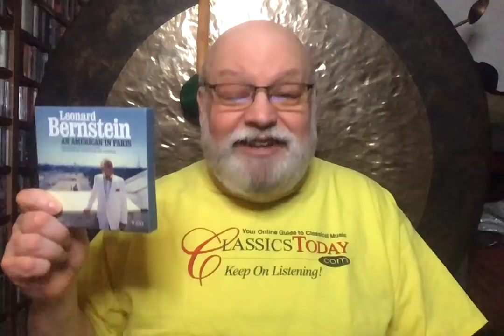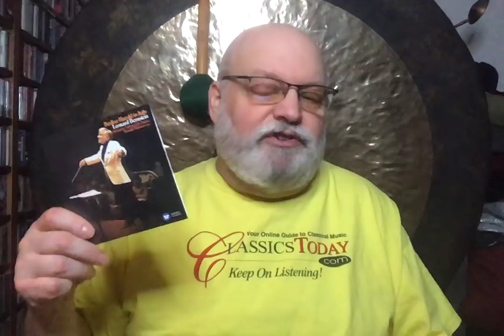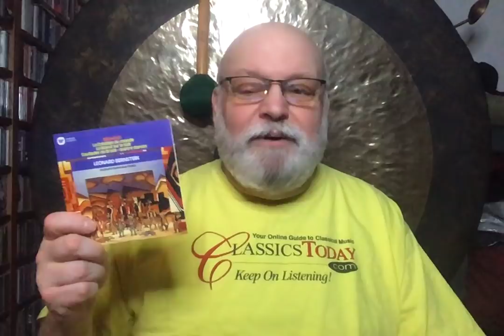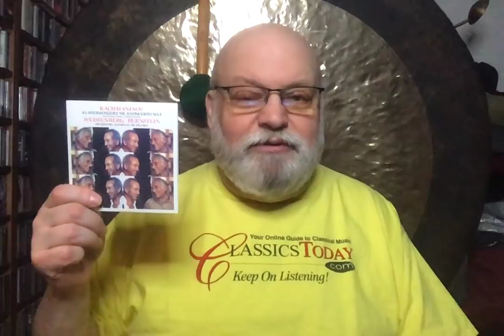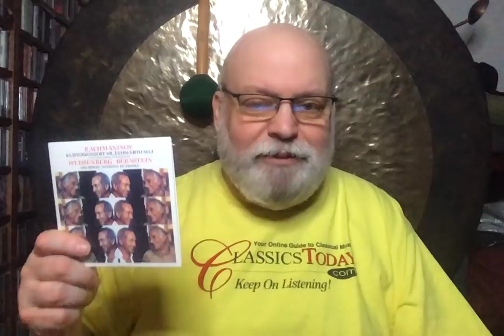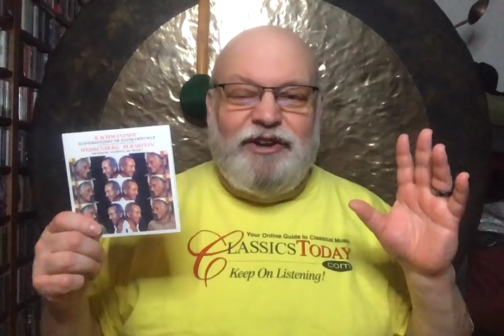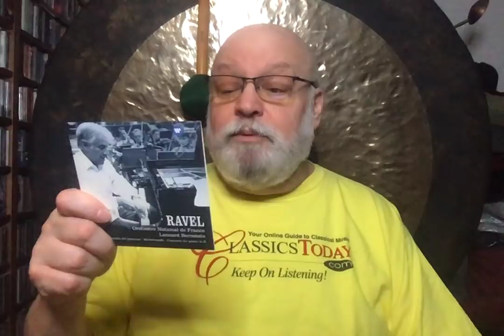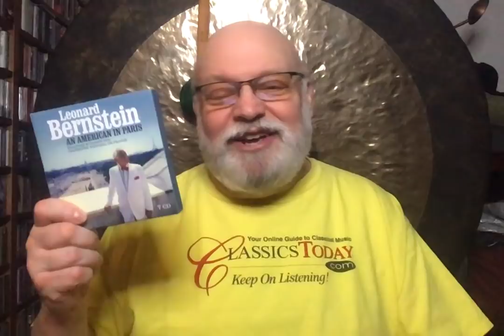Review: Bernstein's Paris Triumphs on Warner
This 7-CD Warner set offers some repertoire that Bernstein had already done, and some that was special. You get music by Berlioz, Milhaud, Bloch, Schumann, Rachmaninoff, Ravel and Bernstein himself, including the considerable bonus of several rehearsal segments, live concert recordings of the Ravel and Bernstein items appearing for the first time, and some spectacular soloists: Mstislav Rostropovich, Marilyn Horne, Alexis Weissenberg, Donald McInnes, and Boris Belkin. Oh yes, and Bernstein himself in the Ravel G-major Concerto. Greatness folks, sheer greatness.